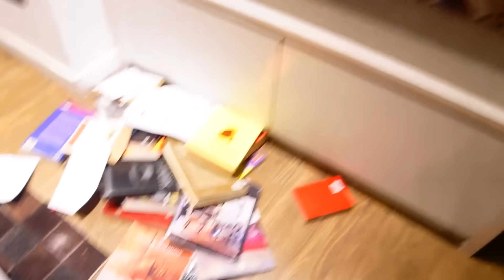ENFRENTAMOS AL PAYASO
Amigos el payaso esta dentro de la casa, la verdad es que tenemos mucho miedo. 😳🤡